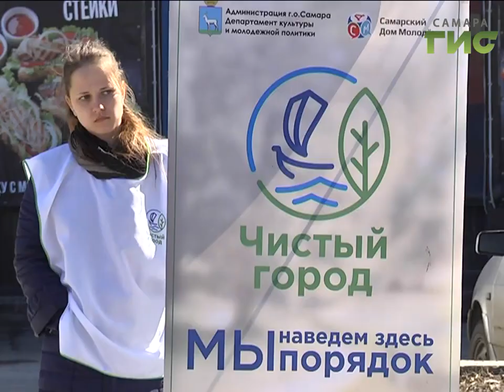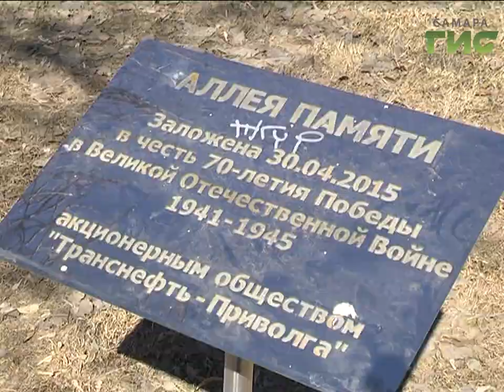Активисты программы "Чистый город" не боясь пыли и грязи, навели порядок на Аллее памяти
Наводить порядок коллективом в сто человек  и быстрее и веселее, - активисты программы "Чистый город" не боясь пыли и грязи,  убрали  сквер на пересечении Мичурина и Московского шоссе, который в будущем будет носить название "Молодежный". Под задорную музыку и  работа спорится.